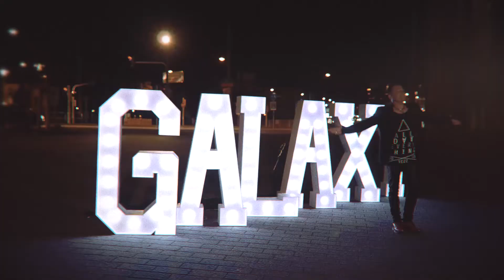Inside Love Galaxy Part One (Official Music Video)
Released: 02/17/2017
Album: Inside Love Galaxy
Label: Sakurai Records

Song written by Holger Ilg, Joachim Schneiss

Vocals: Holger Ilg
Guitars: Joachim Schneiss
Keyboards: Thomas Turek
Bass: Frank Itt
Drums: Anika Nilles
Backing Vocals: Theresa Kuehnle

Produced by Joachim Schneiss,
Co-Produced by Holger Ilg

Recorded and mixed by Joachim Schneiss
Assistant egineer Gabriel Froehlich and Theresa Kuehnle
at Liner Studios, Walldorf, Germany

    Lizenz
        Standard-YouTube-Lizenz